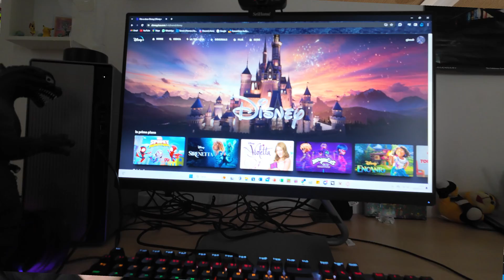Come va l'Fwa 5G 10 mesi dopo? Prova reale della connessione internet senza limiti!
A Maggio 2023 ho installato l'FWA 5G della wind con antenna esterna?
Come va oggi dopo 10 mesi assieme?
In questo video vi porto i dati reali e le risposte alle vostre domande.